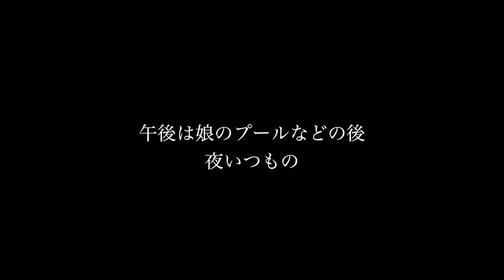東京のごくごく普通の日常 ◆着用メガネ「チャリティサンタ」エベレストに行ってきます！828/1000 16/12/13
東京のごくごく普通の日常 ◆着用メガネ「チャリティサンタ」